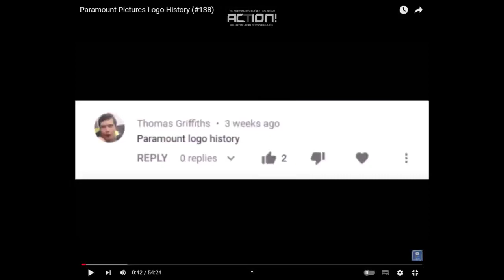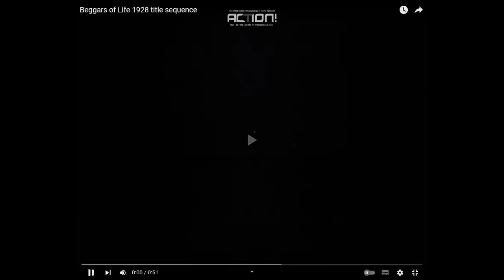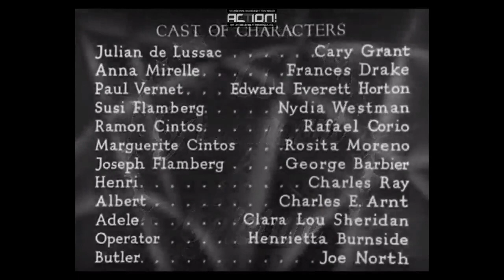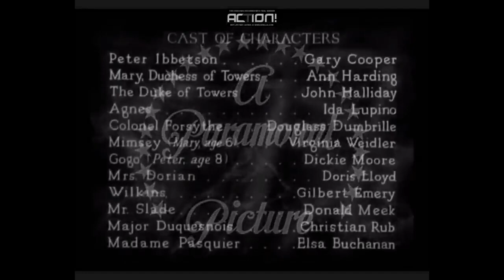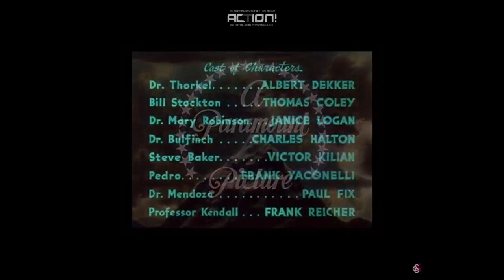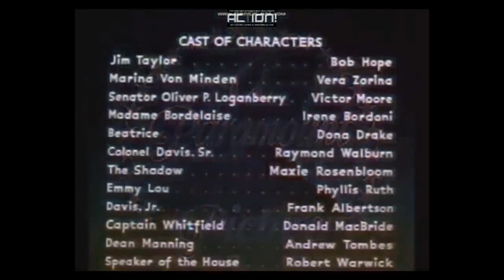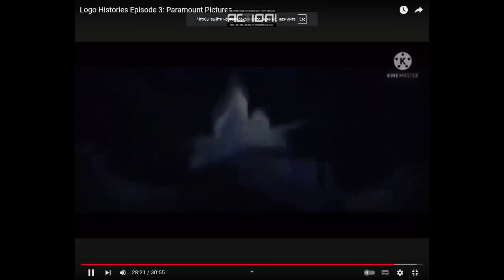Paramount Pictures Logo History